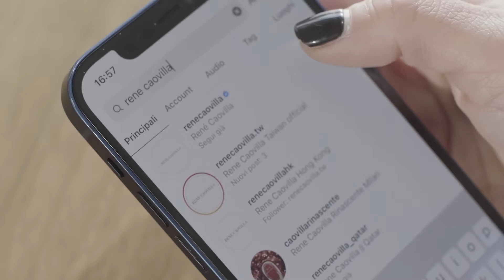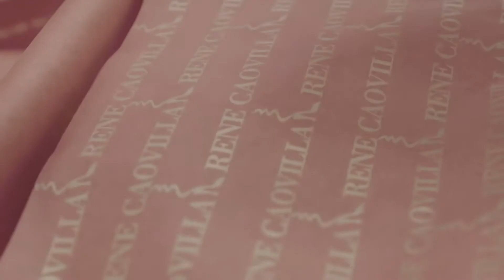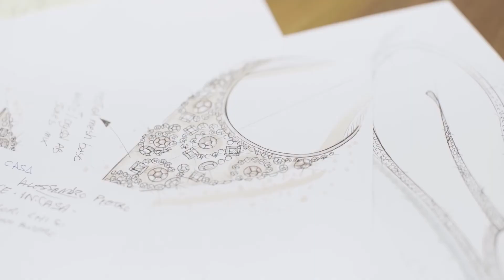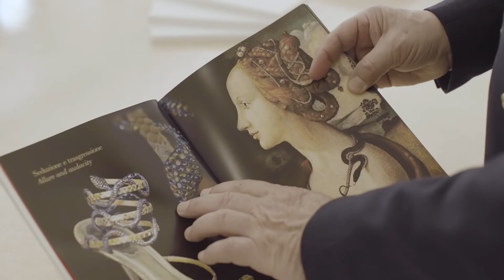Objects of Art called Shoes - The Ultimate Dream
Objects of art called shoes wrapped in a dream. Crystal after crystal, each one is a testimony of sparkling uniqueness and handmade virtuosity, steeped in our Venetian heritage.